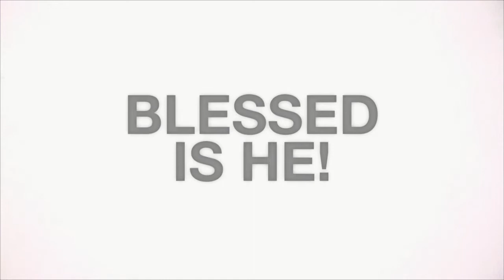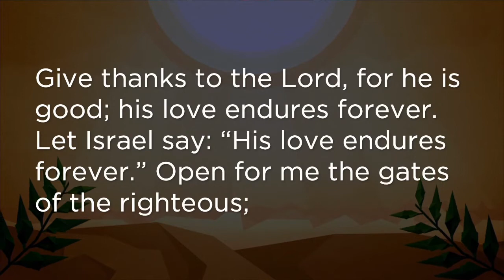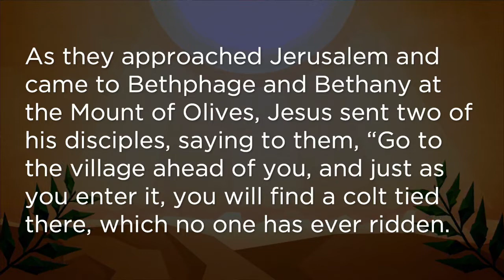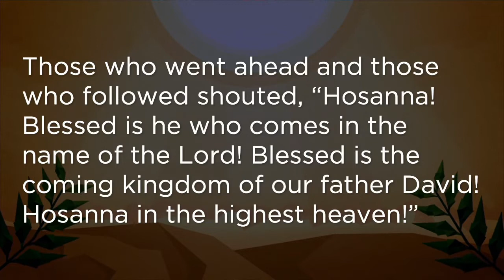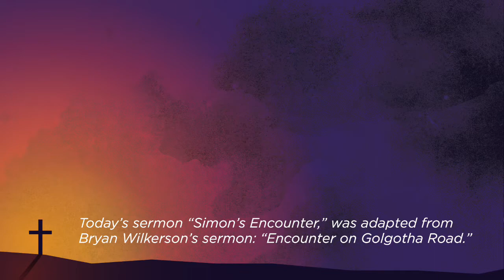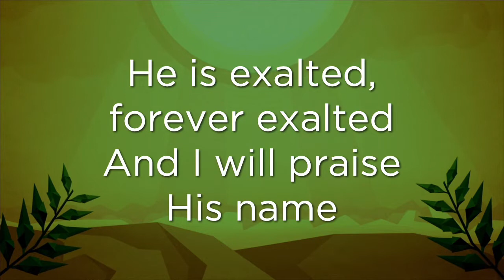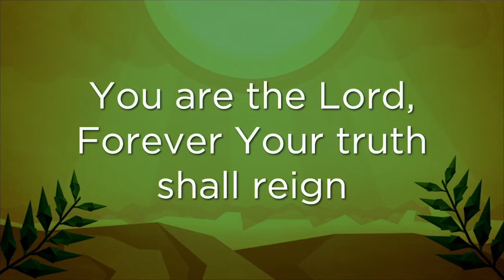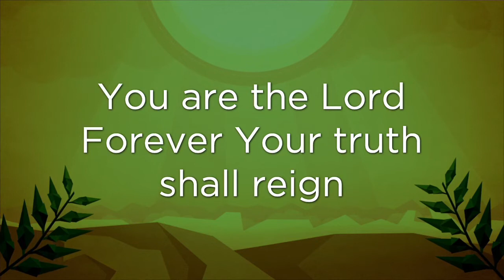Palm Sunday worship, March, 28 2021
Palm Sunday service from First Evangelical Free Church, Minneapolis, MN